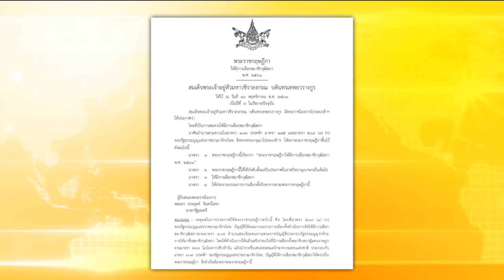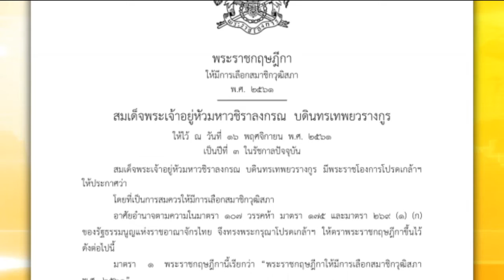พระราชกฤษฎีกาให้มีการเลือก ส.ว. มีผลบังคับใช้แล้ว 'กกต.' เริ่มเปิดรับสมัคร ส.ว. 26 - 30 พ.ย. นี้